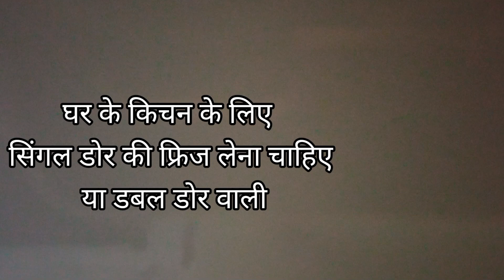Should you buy single door fridge or double door fridge for home kitchen?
hi friend how are you good morning